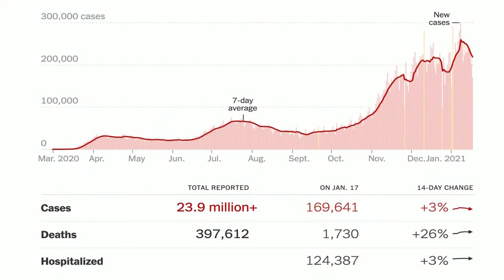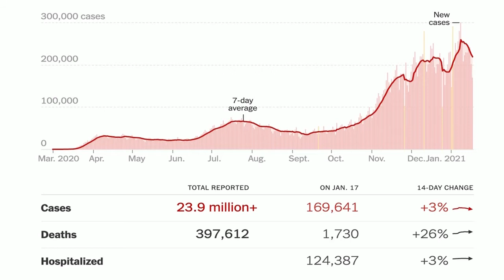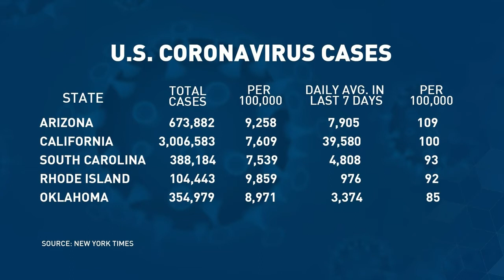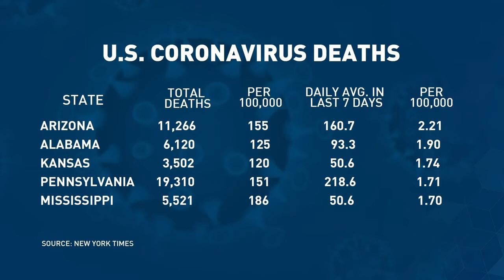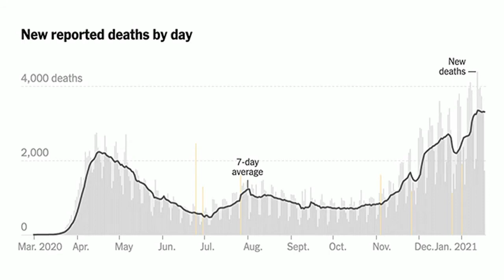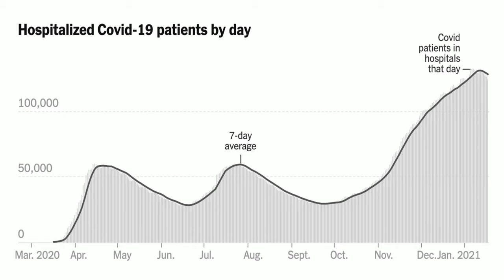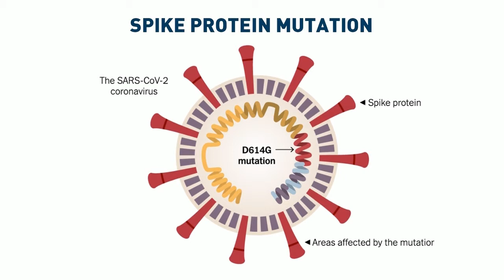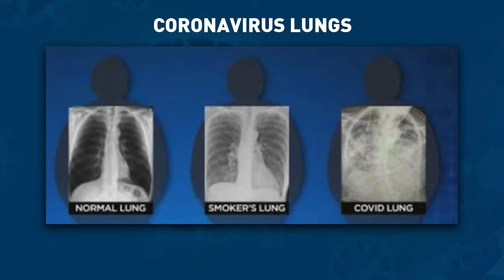Rural Health Matters RFD TV broadcast on January 18, 2021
UNMC and UNO Chancellor Jeffrey P. Gold, MD, is joined by retired Vice Admiral  in the United States Navy and the former director of the Health Defense Agency  Raquel Bono, MD.